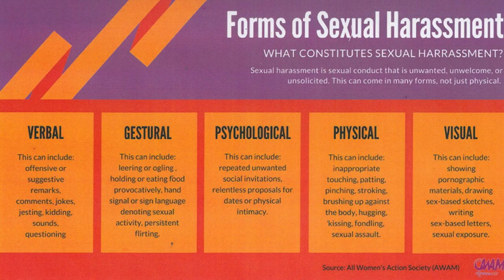The desire for power, rather than already having it, is what drives sexually harassing behavior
New research from Vanderbilt University suggests that when it comes to sexual harassment in the work place it is less likely to come from men like Harvey Weinstein, but rather from those who aspire to be him. Dr. Jessica Kennedy a coauthor of the paper published last month in the journal Organizational Behavior and Human Decision Processes explains that even though we see many high profile men displaying this behavior, it is actually men with a desire for power who are more likely to be sexual misconduct perpetrators. Kennedy also explains how organizational culture may play a role in allowing sexual harassment to take place.